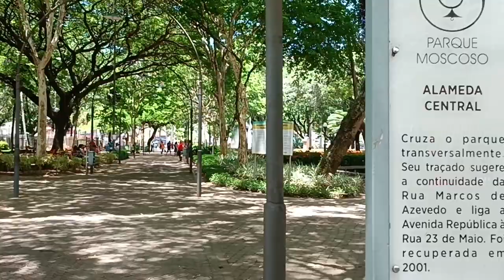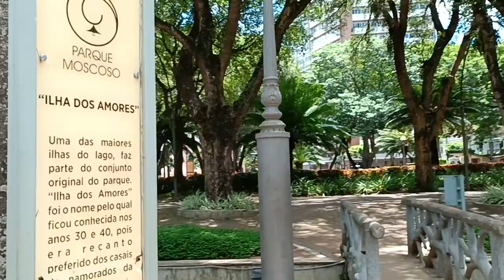Passeio pelo parque Moscoso, Vitória (ES), 11/02/2023. Прогулка по парку Москозо, Витория (ЭС).